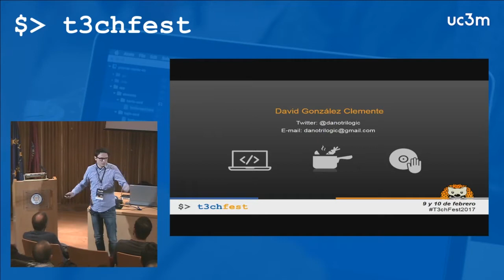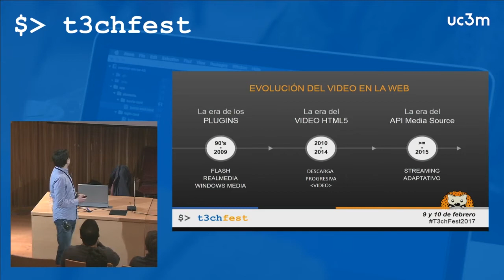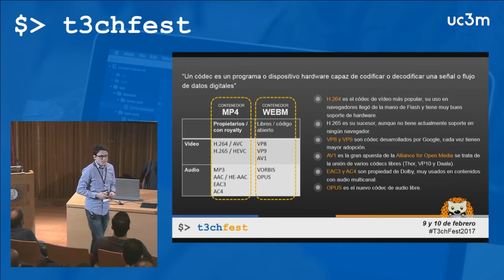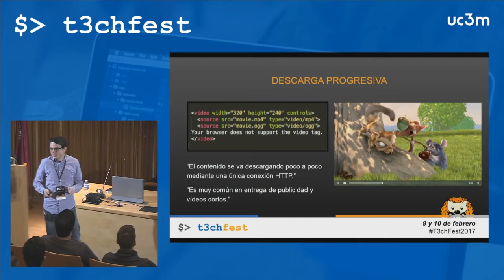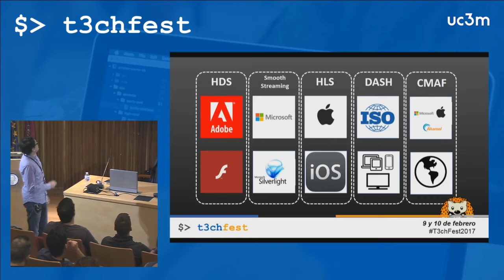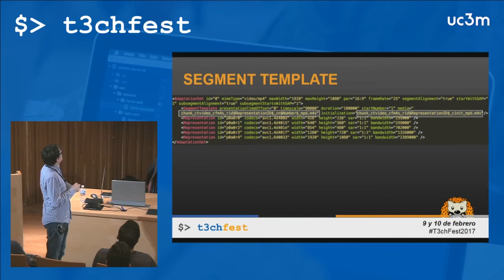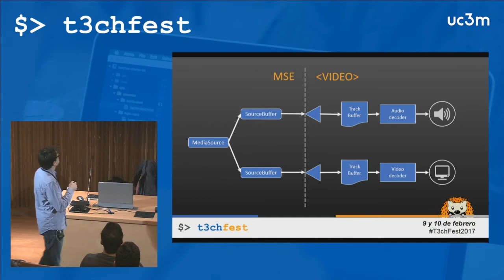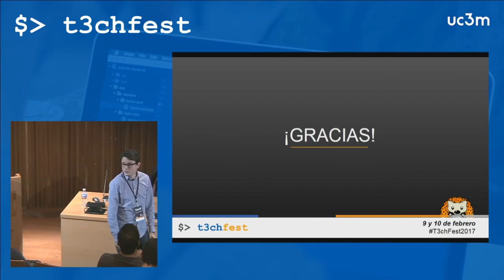Streaming de video avanzado con HTML5 - T3chFest 2017